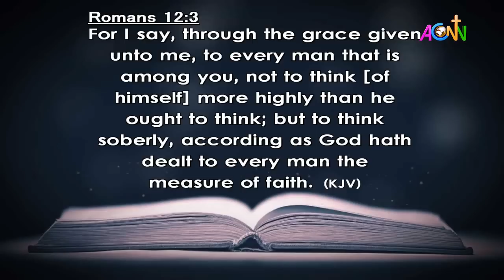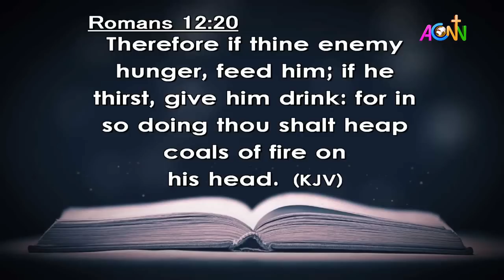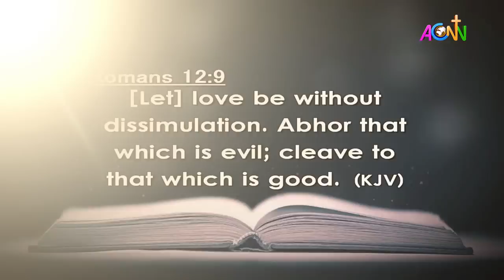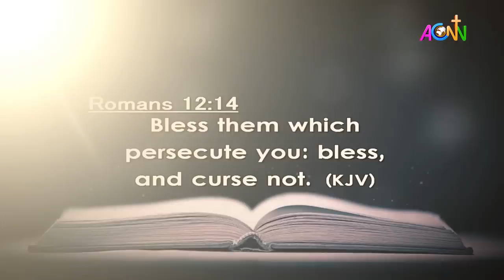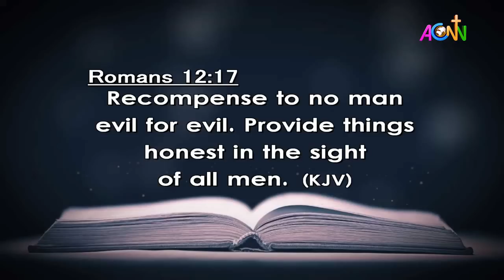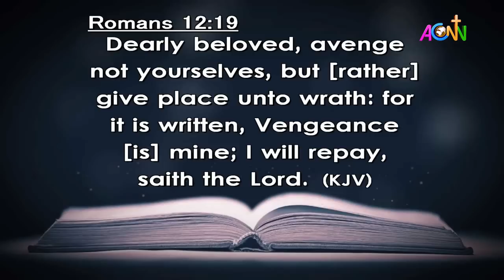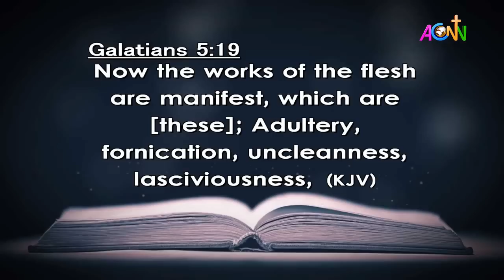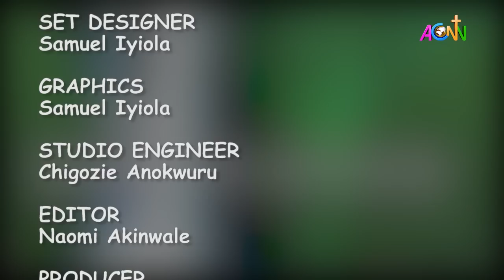DAILY FOUNTAIN DEVOTIONAL OF AUGUST 21, 2023 - THE REV'D CANON VICTOR I. ADEOLA